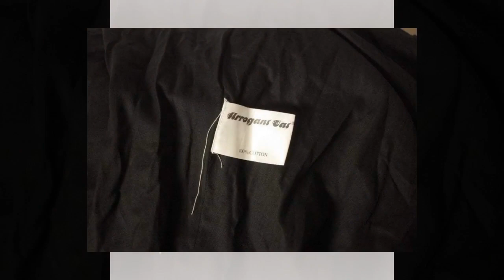Black and White Ying Yang Zandana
Black and White Ying Yang Zandana  As to why these fine products are called zandanas, I must admit that I don't know. Then again, since what I don't know could just about fill the Grand Canyon that is neither here nor there - But any excuse for a quick Kevin Smith reference Tying a bandana properly can be a nightmare (Ok, that might be a little extreme, it's more of a mild annoyance), but these handy zandana's are already made up for your wearing pleasure, shaving valuable seconds off one's getting ready time (A priceless commodity for the unorganised among us). Available in various patterns and colours, so go nuts! $4.00